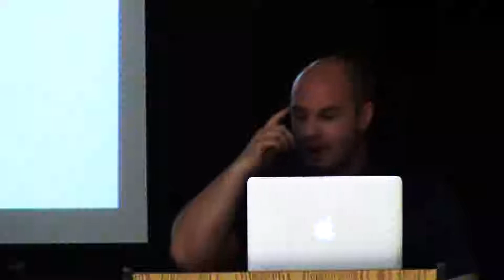Ekklesia of Christ, February 3, 2018, Do Not Be a Forgetful Hearer, Blake Mann